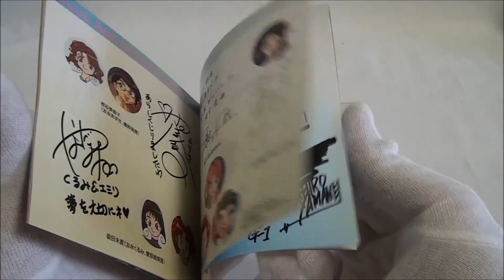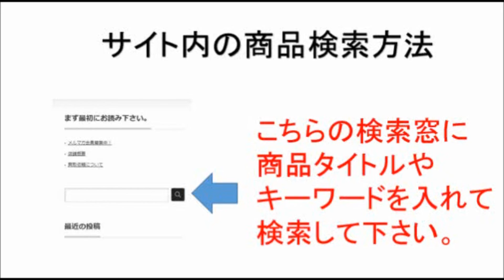勇者警察ジェイデッカー 2 サントラ 中古CD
商品の詳しい内容は
当サイトでご確認頂けます。

ディスク枚数: 1
レーベル: ビクターエンタテインメント
収録時間: 61 分

曲目リスト

1. プレイブアップ!!ファイヤージェイデッカー
2. FUNKY BRAVE
3. 波状攻撃
4. 降り注ぐ砲火
5. はかなき妖精
6. 平和を信じて
7. 迫りくる脅威
8. 蘇る美神魔
9. 平和の果実
10. 孤独の警視
11. 騎士刑事デューク
12. 哀愁の勇者
13. スペシャル・メッセージ1 出会い編
14. HEART TO HEART(reprise)
15. スペシャルメッセージ2 心の発動編
16. 輝きを感じて
17. スペシャルメッセージ3 仲間との活躍編
18. Dear my friend(long version)
19. スペシャルメッセージ4 楽しい思い出、悲しい思い出編
20. たくましき我らがボス
21. スペシャルメッセージ5 ふたりの未来編
22. もしもあなたに会わなければ(instrumental version)
23. 最大最強の敵
24. 断末魔
25. 勝利へ向かって
26. 友情の好戦
27. ヒーローは無敵
28. スペシャルメッセージ6 会話編
29. HEART OF BRAVE(memorial version)

けっこう人気があったのに打ち切られた本作のサントラ第2弾。BGMの残りにセリフと歌曲の別ヴァージョン収録,と書けば安易な編集ものに思われがちだが,なかなかしんみりと聴かせる哀聴盤。センチメンタリズムは名古屋テレビの手口と知りつつ,やはり涙でした。
-- 内容（「CDジャーナル」データベースより）

こちらの動画もおススメですよ。

勇者警察　ジェイデッカー　OP　（full)

勇者警察(3)　スーパービルドタイガー & ガンマックス